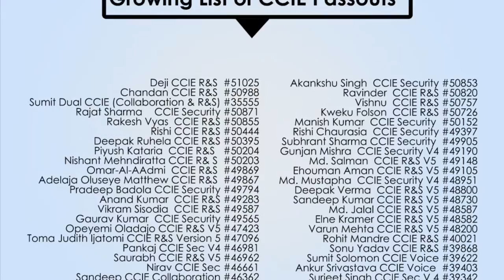Henry (Nigeria) - Talking about CCNA, CCNP and CCIE Security Certification Training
HENRY CHIBUZOR ILO from Nigeria Sharing his reviews after completion of the CCIE Security Integrated Training. He was a Student at Network Bulls which is one of the best Cisco Training Institute in India, Network Bulls is also a well reputed CCIE Training Institute among international students. Network Bulls CCIE Security Integrated Training program covers CCNA R&S + CCNP R&S + CCNA Security + CCNP Security + CCIE Security. After this high end IT Training Course Henry has become one of the few CCIE Engineers from Nigeria who possess the skills of Network Engineer and Network Security Engineer. Let's see what he has to say about his entire Network Bulls CCIE Security Training Journey -

"Before coming to here i had certain fears and doubts, but I must say everything has been great since i have been here. People have been wonderful and when you have your objective clear everything will go fine. I would like to advise to Cisco aspirants that you should be clear what you want to achieve in your career and you will definitely enjoy your experience at Network Bulls. From accommodation to logistics, staff has been supportive always. Labs are clearly the best that I have seen so far. That's all I have, Thank You."

Network Bulls is a Cisco Training school situated in India, with World's Largest Cisco Training Labs. We have trained students from more than 40 countries. We have separate Labs for CCNA R&S, CCNP R&S, CCNA Security, CCNP Security, CCNA Voice, CCNP Voice, CCIE R&S Version 5, CCIE Security Version 4, CCIE Voice and CCIE Collaboration. We are pioneer in Offshore Networking training in India.
Network Bulls offers:
CCNA R&S Bootcamps in India
CCNP R&S Bootcamps
CCIE R&S Bootcamps and regular classroom trainings in India
CCNA Security, CCNP Security and CCIE Security V4 online trainings and classroom trainings in India. We also offer CCNA Voice, CCNP Voice and CCIE Voice/Collaboration Certification training. Along with Certification programs, we also provide trainings on various technologies like BGP, MPLS, Cisco Firewalls, IPS, QoS, IPV6 etc.

We offer Online CCNA, CCNP and CCIE certification trainings to students from Nigeria, USA, UK, Cameroon, Australia, Canada, Netherlands, Libya and Algeria as per their Timezone. We offer Classroom training, Online Training and On-site trainings on multiple CCIE tracks.
If you are looking for CCNA, CCNP or CCIE R&S and Security Certification course training in Nigeria, South Africa, Cameroon, Ghana or Angola, then Network Bulls is the best place for you. Every year we receive more than 200 students who wanted to do CCIE Training in Nigeria or who did their CCNA and CCNP Course in Lagos but couldn't get appropriate knowledge due to not having any good training institutes in Nigeria, so they students fly to India and get CCIE training from Network Bulls. Network Bulls is Best Institute for you if you are looking for CCNA R&S, CCNP R&S, CCIE R&S, CCNA Security, CCNP Security, CCIE Security, CCNA Collaboration, CCNP Collaboration, CCIE Collaboration, CCNA Data Center, CCNP Data Centre, CCIE Data Center, MCSA and MCSE Certification trainings in Nigeria, South Africa or Angola. Come to Network Bulls in India, get trained and start working as proud Cisco Network Engineers in your respective countries. We also offer CCNA, CCNP and CCIE Online Trainings.